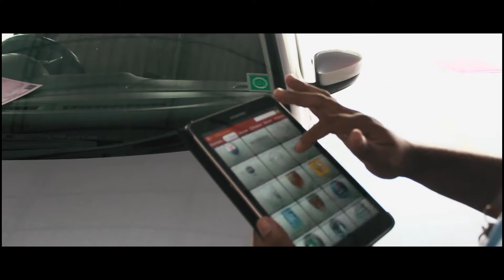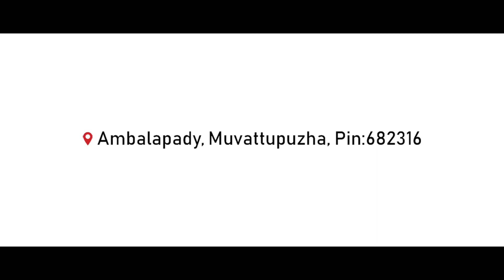Jawan All Car Service, Muvattupuzha, Kochitalk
Jawan All Car Service
 - Automotive repair centre in Muvattupuzha
Ambalampady,Kadathy,
Muvattupuzha